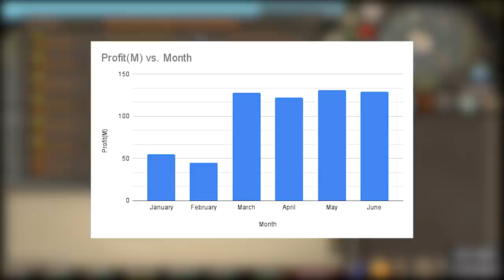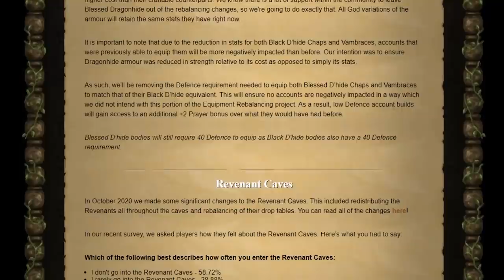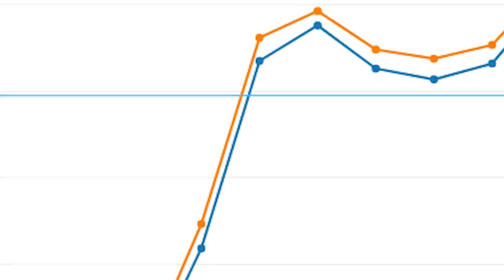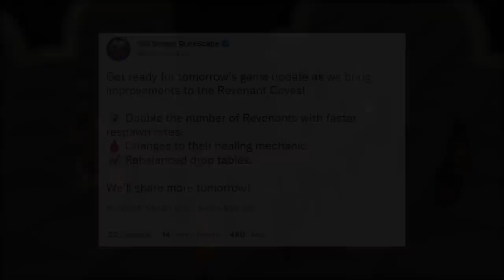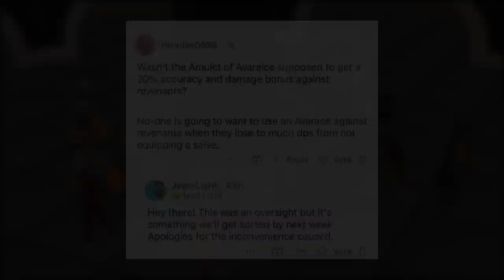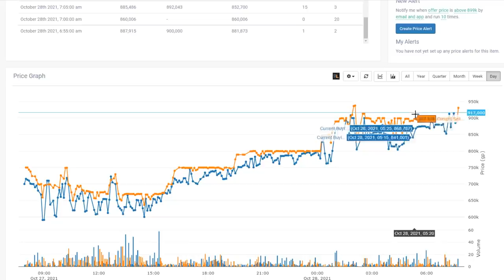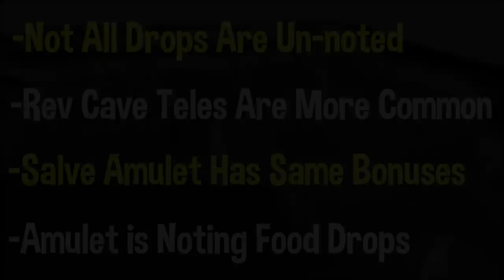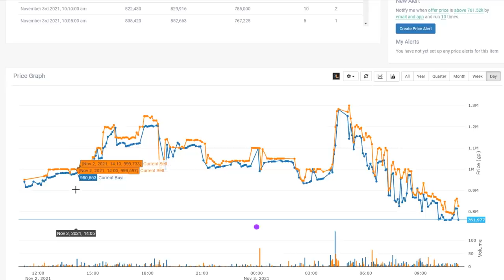I Made an Investment into the Hottest Item in OSRS! Flipping to Max Set #14 [OSRS]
Welcome back to my flipping to max set series. Today we are coming back strong with a big episode on an investment I made this month. I also will be talking about why there was a 3 month gaps between episodes.

So in October I slowly bought into an investment I had been planning for a few weeks. Today I am going to be documenting my though process throughout the whole investment. I will be talking about why i picked my this item, and how i determined when to sell. Obviously I will be calculating how much profit, or how much I lost ( not unlikely)

In this flipping series I am going to obtain the most expensive gear for each item slot for P2P. Now there are some very expensive items in membership. For example the 3rd age druidic set, 3rd age pickaxe, elysian... you get the idea. I think I will need to earn like 8-10B.

RULES:

-Start with Only 1GP at the Grand Exchange
-Must obtain all money from flipping
-Once a gear Item is purchased that can lock in the item slot
-Use of Alt Accounts will be allowed

Music Used
Krik

Clan Chat:
"FlippingOSRS"

Gohma
CJ Rouse
Faerell 2000
Btd6 K1ng
Herieman
Mexose
Tyler Mccutcheon
Guy Fawkes
Brandton Graffin
Samon sounds
Septiikos
WolfoftheHunt
ndm0001
yoyosup 89
Timothy Chen
Basstich
MageOfLink
Whales FTW
Nova
Ocilot
Kush Patel
Clarko
William Corley
Vasil Cholakov
Michael